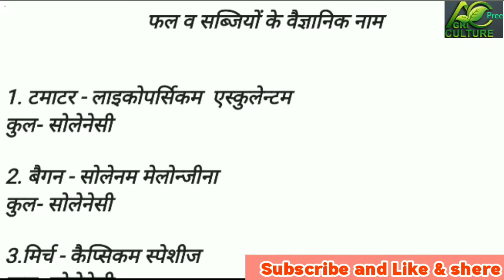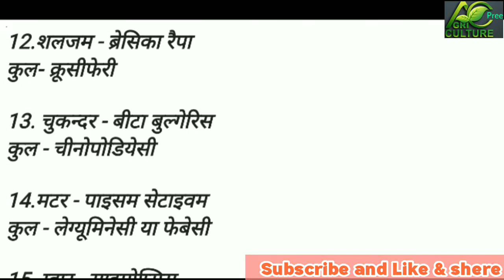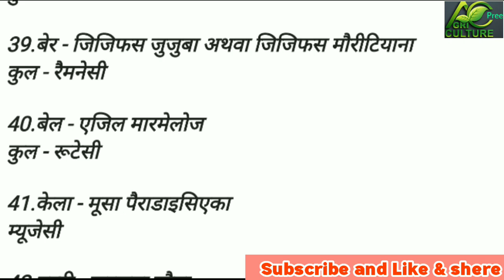Fruit and Vegetables Scientific Name|Phalo Savji Ke Vaigyanik Name|फलों व सब्जियों के वैज्ञानिक नाम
Fruit and Vegetables Scientific Name||Phalo ve sabji Ke Vaigyanik Name||फलों व सब्जियों के वैज्ञानिक नाम

Hi

Dosto Is Video Me maine apko scientific name of fruits and vegetables ke bare me bataya hai ummeed hai apko ye video bahut pasand aayegi.

Queries solved
1.फलों के व सब्जियों के वैज्ञानिक नाम
2. Scientific Name Of Fruit and Vegetable gk
3. Scientific Name Of Fruit and Vegetable
4. gk in Scientific Name of Fruit and Vegetable
5.vagaginek name fruit and vegetable